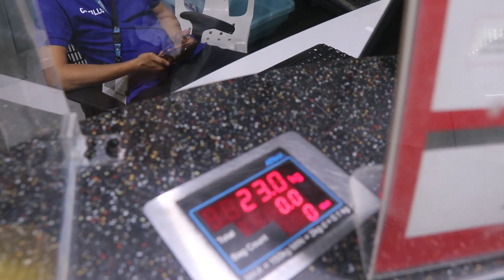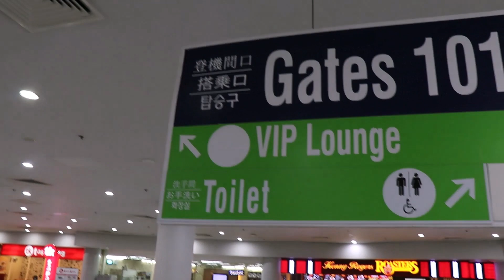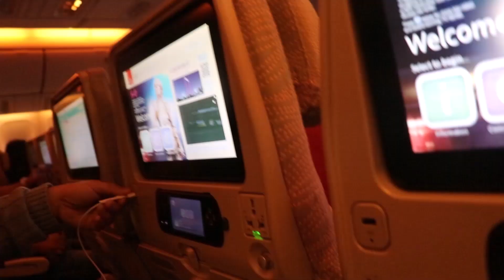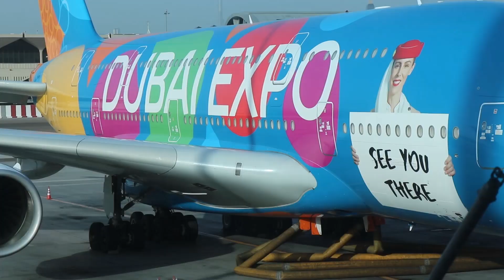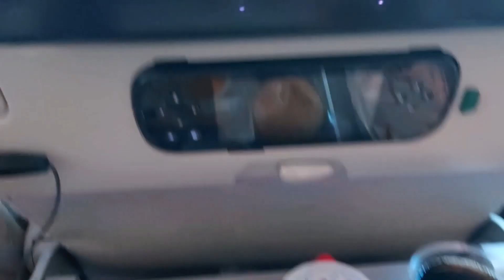THE MANILA INTERNATIONAL AIRPORT// TO DUBAI//TO ZÜRICH// TO HOME SWEET HOME